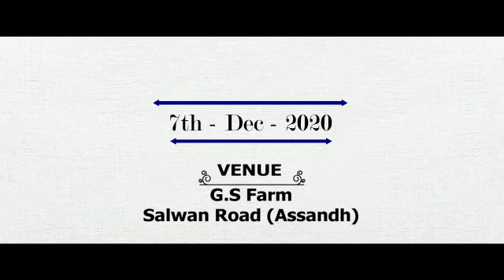Wedding invitation karandeep & Harpreet *Mastermind photography*